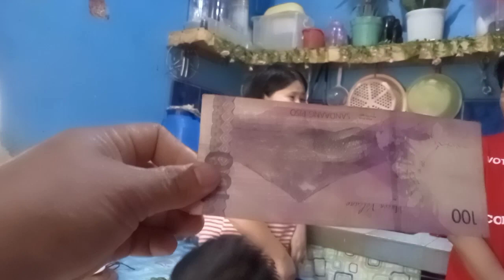# hula challenge # |part1| Marlos official Vlogs#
Marlos official Vlogs# hula challenge# part1